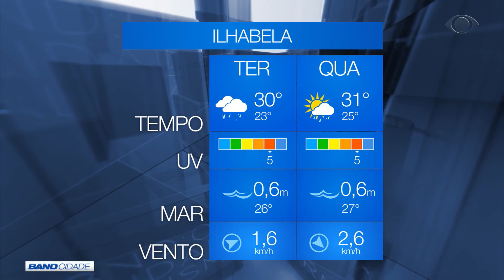BAND CIDADE 1ª EDIÇÃO 25 02 2020 PARTE 01